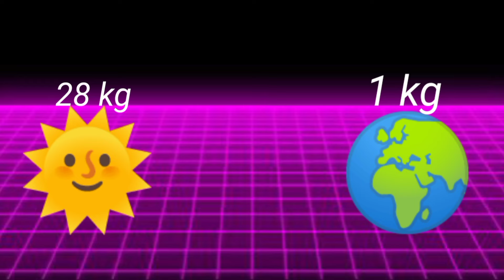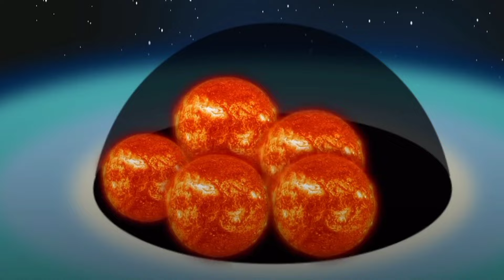black hole में अगर आप 🙋 गिर जाए तो क्या होगा ?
Video Credit = orginal video & music  owner🙏

please 🙏 don't give me copyright 🥺 i made video just for education